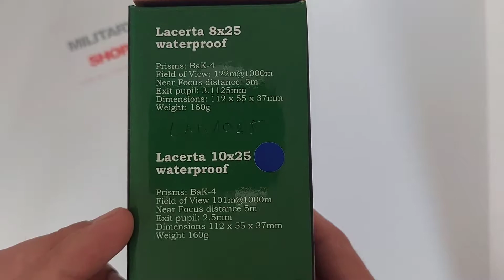Lacerta monokular 10×25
Lacerta monokular otporan na vodu 10×25 je model koji je punjen azotom. Inače, azot se koristi često u izradi optičkih elemenata jer on daje otpornost durbinu na maglu. Sočiva ovog modela imaju FMC zaštitni premaz, koji ima antirefleksivno svojstvo. Ovo je durbin koji ima uvećanje čak 10 puta, kao i odličan odnos cene i kvaliteta.